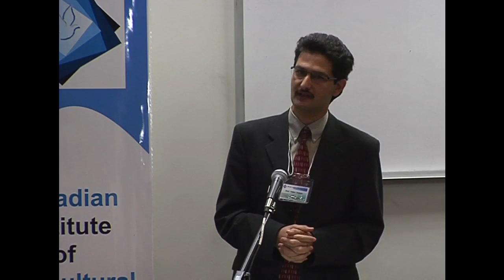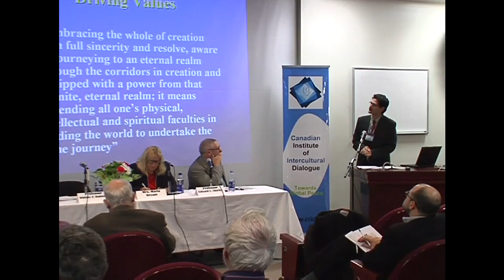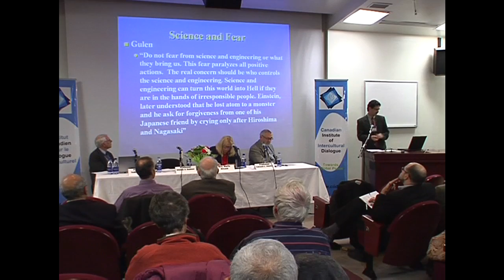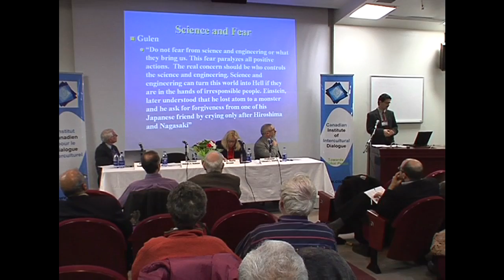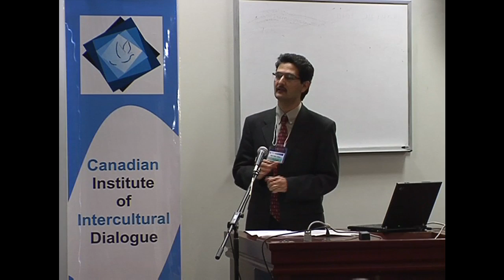Gulen Symposium Ottawa 24 october 2009 (part4)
Gulen Symposium Ottawa 24 october 2009